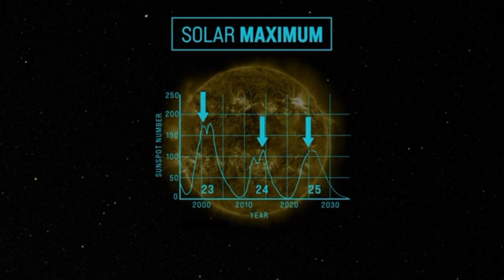What Is Solar Maximum? | space studio